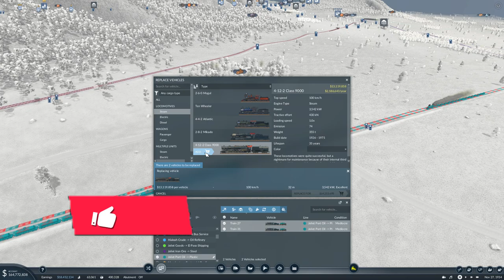Transport Fever 2 Ep20 | Let's Go MEGA | Overspending